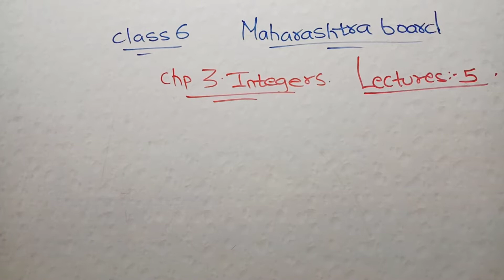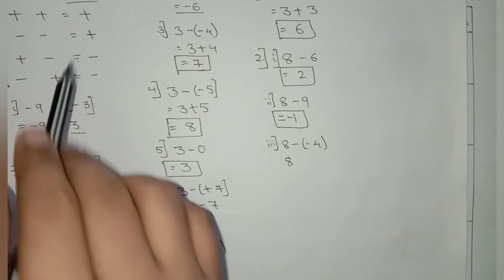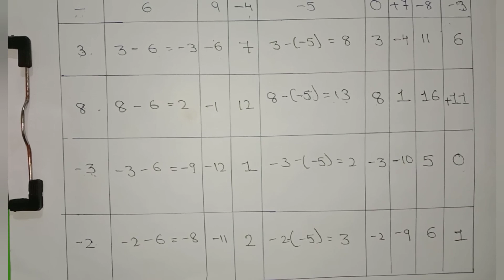👩‍🎓 Integers ll 👉Lecture 5 ll Class 6 Maharashtra board🔥ll Practice set 8 full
Hello Friends,

💎 In this video we have learnt practice set 8. And some important basic things that was important for you all..

I hope you may like the video and it is helpful to you all

Be tuned on channel.